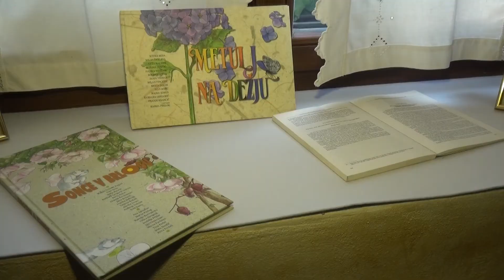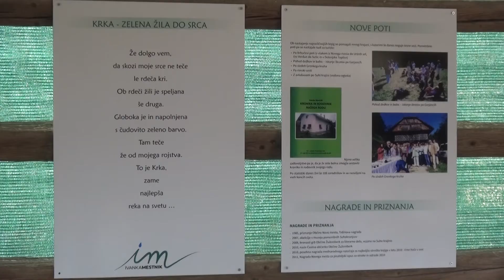Odprtje spominske sobe Ivanke Mestnik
DRAŠČA VAS - V Hiši kulture in nature v Drašči vasi so odprli spominsko sobo 86-letne pisateljice Ivanke Mestnik, v kateri so na ogled vsa njena dela, nagrade, ki jih je prejela, pa tudi posamezni utrinki in spomini, ki jo spremljajo vse do današnjih dni.